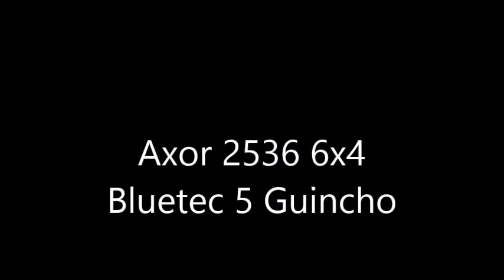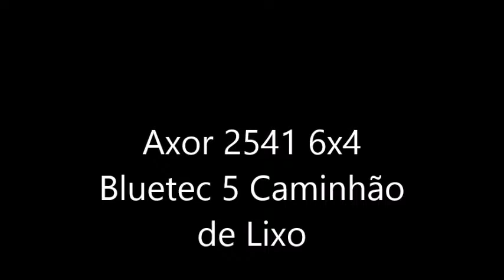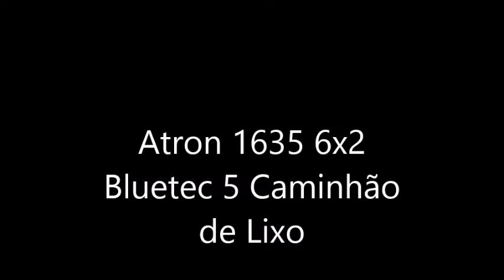MERCEDES BENZ DO BRASIL Caminhões Sob Medida Para o Seu Negócio 2017